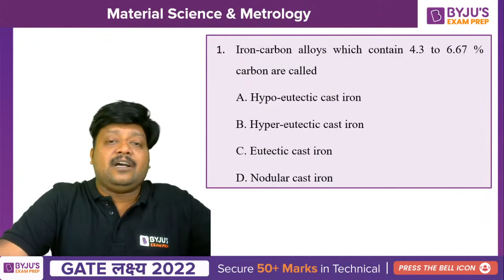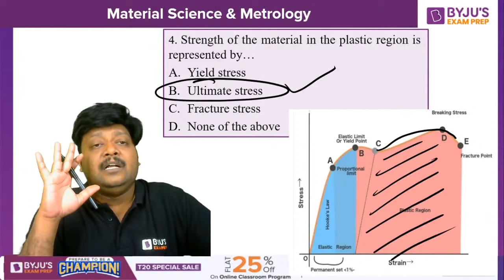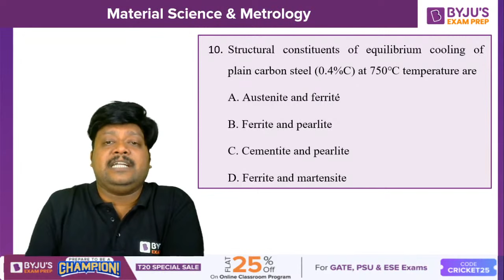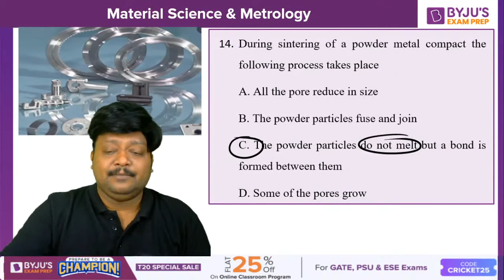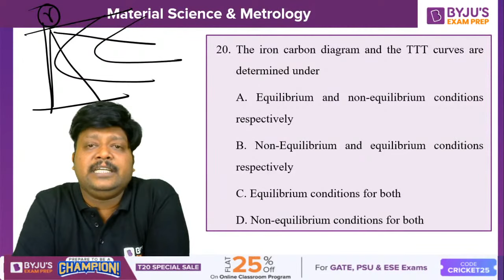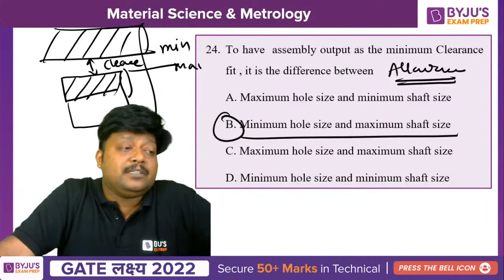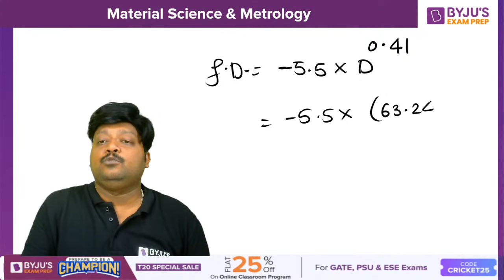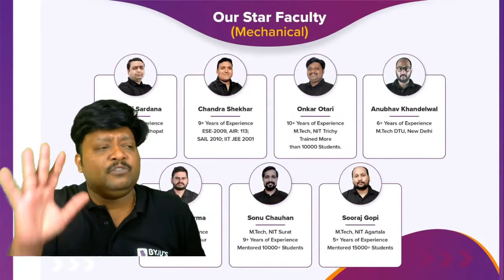GATE लक्ष्य 2022🏆 | Mechanical || Production || Material Science & Metrology | By Onkar Otari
Hello GATE Aspirants, How is your preparation going?? Still not gaining confidence?? Don't worry BYJU'S Exam Prep is here to help you. BYJU'S Exam prep has started a 60 days free crash course, where you will get an entire syllabus with question practice that will help you to get a good rank in GATE 2022. Today Onkar sir will start with production. He will discuss Material Science & Metrology in detail for GATE 2022 aspirants of Mechanical Engineering.

Try Online Classroom Program Now and get unlimited access to all Structured Live Courses and Mock tests.